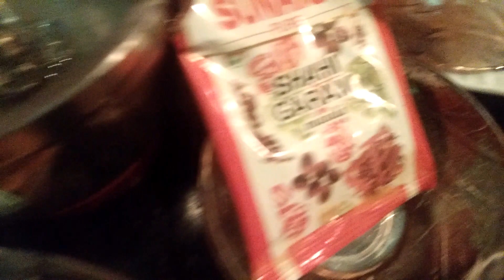Egg Resala Recipe/এগ রেজালা/ডিমের রেজালা/Resala Recipe/seuli r hneshel/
seuli r hneshel
Here is the recipe .It can be serve with rice.It is a 10 min easy recipe.Hope you enjoy the recipe.Thank you.If you like my recipe,then plz comment,share and subscribe my channel.
Egg Resala Recipe
এগ রেজালা
ডিমের রেজালা
Resala Recipe
seuli r hneshel